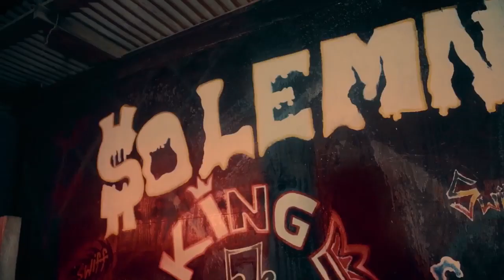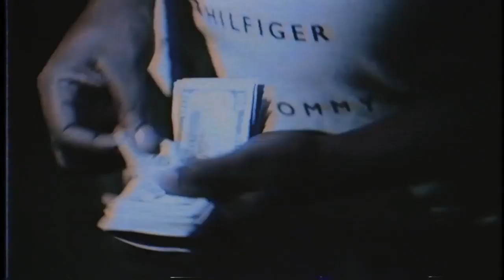Fire - Solemn (Official Music Video) Mar 2020